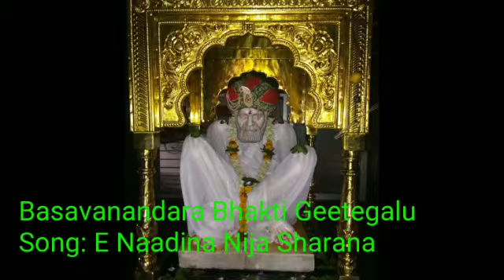ಈ ನಾಡಿನ ಮಹಾ ಶರಣ ಶ್ರೀ ಬಸವಾನಂದರು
Video from laxnankodliwad321